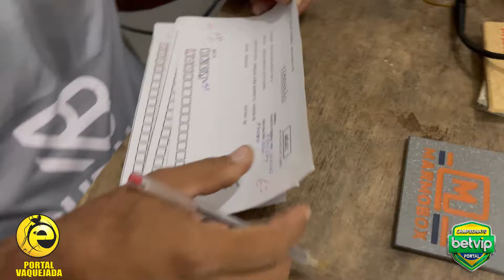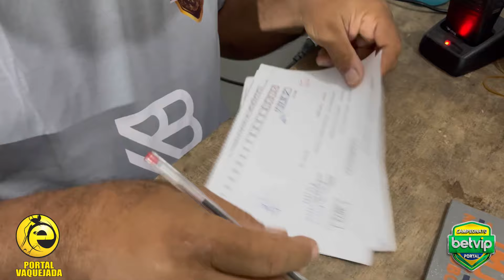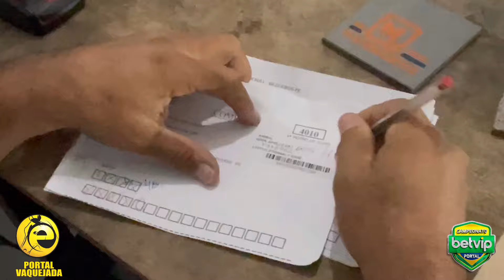VEJA QUEM FOI O CAMPEÃO DA DISPUTA POTRO DE OURO NA VAQUEJADA DO PARQUE RUFINA BORBA EM BEZERROS-PE